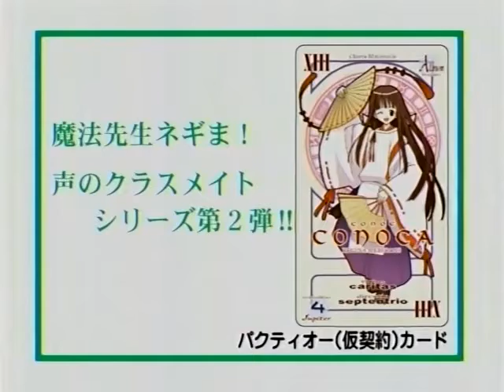【テレビCM】魔法先生ネギま！ 近衛木乃香 キャラソン＆アニメロミックス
赤松健原作の人気少年漫画原作アニメ、魔法先生ネギま！のＣＭなんやって～。
うちのキャラクターソングなんやけど、なんか恥ずかしいな～。
携帯の着うたか着メロかなんかの時代を感じる古いＣＭやねぇ。
ど・・・ど・・・
光る風を追い越したら～カラフルハッピーマテリアルGO！
・・・どど・・・ど
週刊少年マガジンやでぇ
待ち受け画像に使てなぁ
アニメロミックスなんやってなぁ
ど
ど、ど・・・ドワンゴッ！